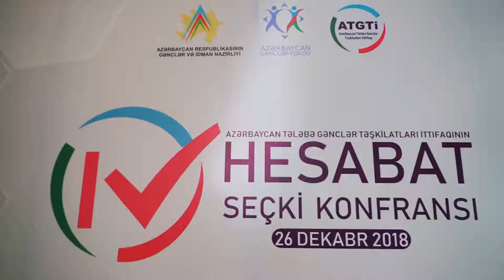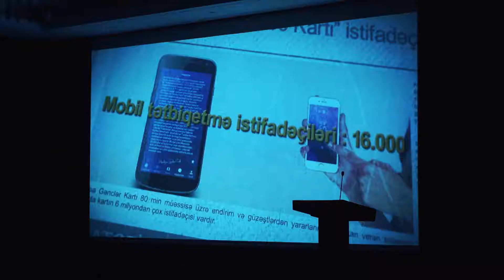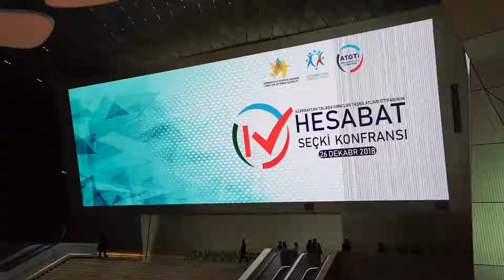ATGTI IV Hesabat Seçki Konfransı 26 12 2018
Azərbaycan Tələbə Gənclər Təşkilatları İttifaqının IV Hesabat Seçki Konfransı keçirildi.
Açılışda Fövqəladə Hallar Nazrliyinin ifasında Azərbaycan Respublikasının himni səsləndirildi. Sonra İttifaqın irimiqyaslı layihələrini özündə əks etdirən videoçarx izlənildi.
Videoçarxdan sonra Milli Məclisin deputatı, Azərbaycan Tələbə Gənclər Təşkilatları İttifaqının (ATGTİ) sabiq sədri Şahin İsmayılov çıxış edərək ATGTİ-nin 9 illik fəaliyyəti haqqında konfrans iştrakçılarına hesabat verdi.
Azərbaycan Respublikasının Gənclər və İdman naziri Azad Rəhimov çıxışı zamanı ATGTİ-nin bu illər ərzində tələbələrə qazandırdığı səmərəli fəalliyyətini müsbət dəyərləndirdiyini bildirdi.
Azərbaycan Respublikası Milli Məclisinin Gənclər və idman komitəsinin sədri Ülvi Quliyev ATGTİ-nin bundan sonraki fəaliyyətində uğurlar arzuladı.
Prezident Adminstrasiyasının nümayəndəsi Həmid Nəsirov çıxışı zamanı ATGTİ-nin çətir təşkilat olduğunu - bir çox Tələbə Gənclər Təşkilatlarını özündə cəmlədiyini vurğuladı. Həmçinin, Prezident Adminstrasiyasının da hər zaman Azərbaycan Tələbə Gənclər Təşkilatları İttifaqına dəstək olacağını bildirdi.
Azərbaycan Gənclər Fondunun İcraçı direktoru Fərid Cəfərov çıxış edərək 9 illik səmərəli fəalliyətinə görə təbrik etdi və yeni idarə heyyətinə uğurlar arzuladı.
Yeni Azərbaycan Partiyası Gənclər Birliyinin sədri Seymur Orucov Azərbaycan Tələbə Gənclər Təşkilatları İttifaqının keçirdiyi layihələrin ATGTİ dəsti-xətti yaratdığını vurğuladı. Daha sonra Seymur Orucov Şahin İsmayılova plaket təqdim etdi.
Çıxışlardan sonra sədr seçkilərinə namizədlərin videoarxları izləndi.
Konfrans iştirakçıları elektron səsvermədən istifadə edərək namizədlər arasında öz seçimlərini etdilər.
Səsvermənin sonunda ATGTİ-nin yeni sədri Faiq Məmmədov seçildi.